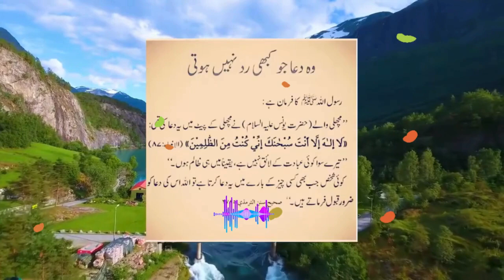Ayat E Karima Ka Wazifa | Dua for all problems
Islamic Education
Muslim Community
Quran Learning
Halal Lifestyle
Islamic Values
Muslim Spirituality
Islamic Culture
Prayer Times
Islamic Resources
Muslim Identity

About Islam
Golden Words